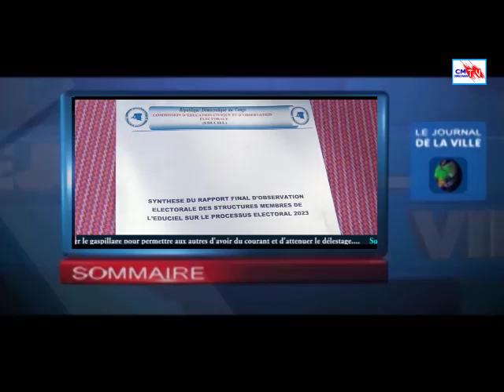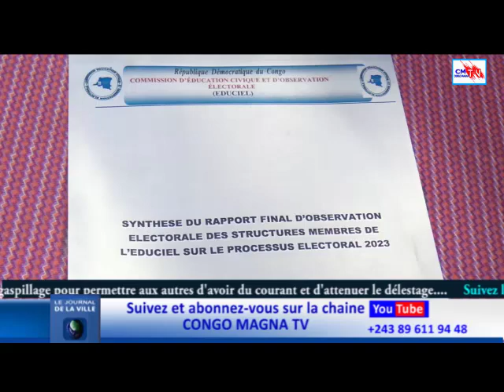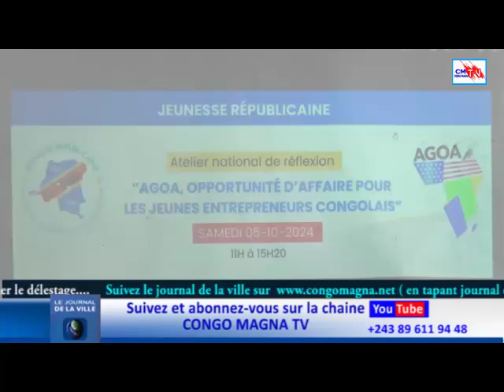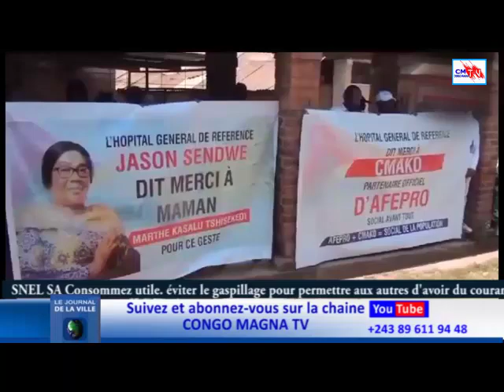JDV 09/10/024 RÉACTION DE LA SOCIÉTÉ CIVILE SUR LE TRAVAIL DE LA CENI